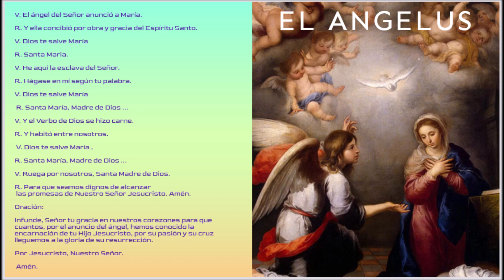ANGELUS DE HOY